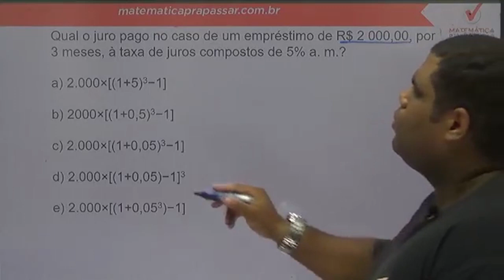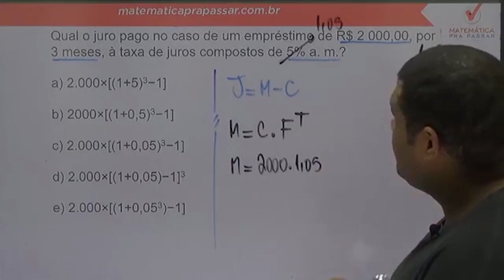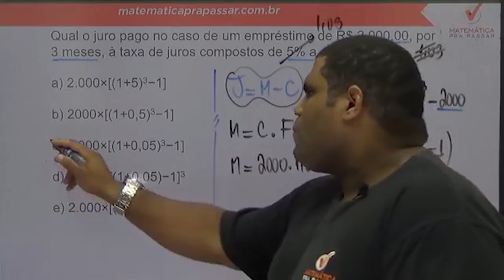Matemática Financeira para BASA |Dica 11| Juros Compostos nunca foi tão fácil